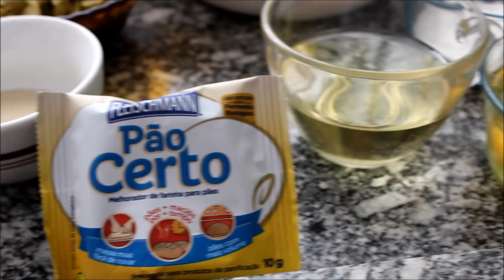PANETONE SALGADO FOFINHO E MACIO MUITO FÁCIL DE FAZER VALE A PENA CONFERIR A RECEITA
OLA GENTE LINDA ESPERO QUE ESTEJA GOSTANDO DO VIDEO E SE GOSTOU DEIXE SEU JOINHA TOQUE O SININHO PARA RECEBER NOTIFICAÇÕES DE TUDO QUE FAÇO AQUI NO MEU CANAL
BORA LA A RECEITINHA
900  GRAMAS DE FARINHA DE TRIGO E MAIS UM POUCO PARA DAR PONTO NA MASSA
3 OVOS
MEIA XÍCARA DE CHÁ DE OLEO
2 COLHERES SE SOPA DE AÇUCAR
1 ENVELOPE DE MELHORADOR DE FARINHA OPCIONAL
20 GRAMAS DE FERMENTO SECOU OU 40 GRAMAS DE FERMENTO FRESCO
MEIA COLHER DE SOPA DE SAL
100 GRAMAS DE QUEIJO RALADO
AZEITONAS A GOSTO
1 GOMO DE LINGUIÇA CALABRESA DEFUMADA RALADA
350 ML DE LEITE MORNO